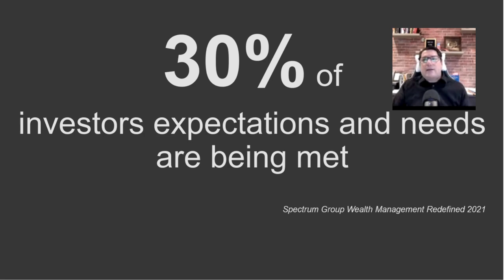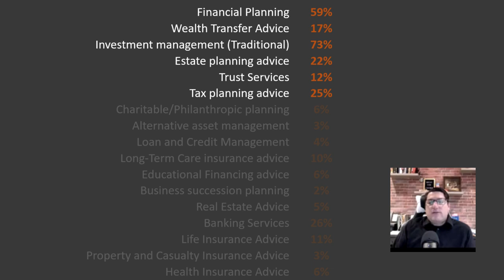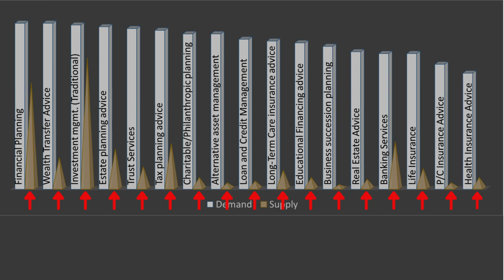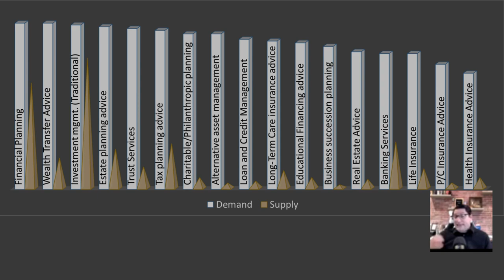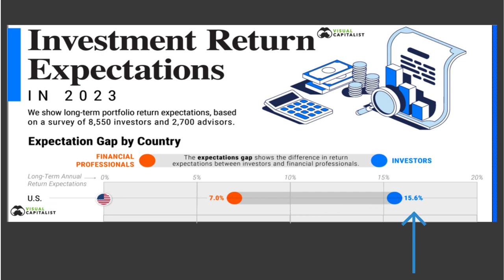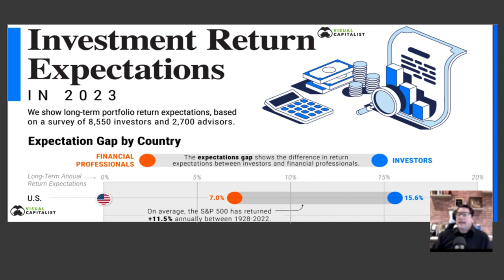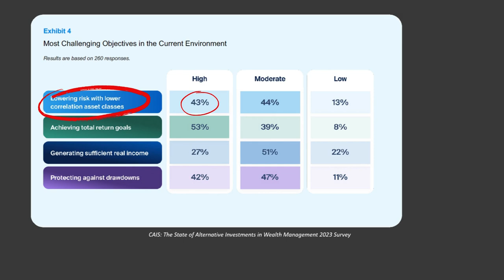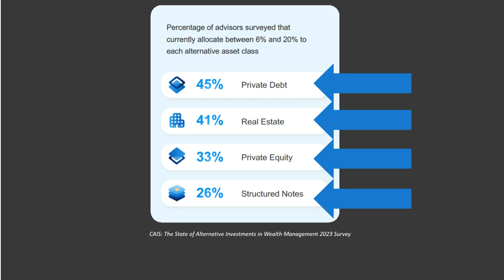Failure! The Finance Industry is Broken